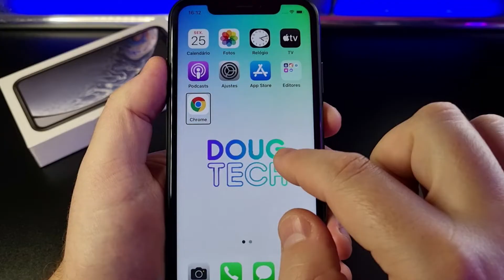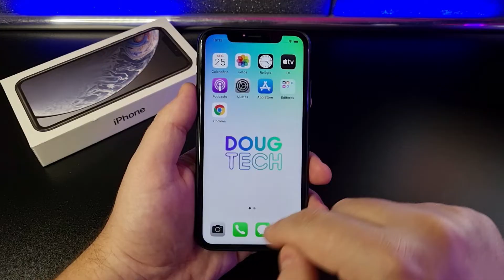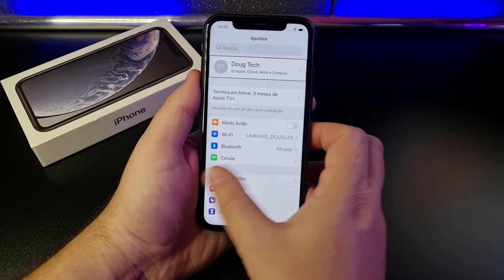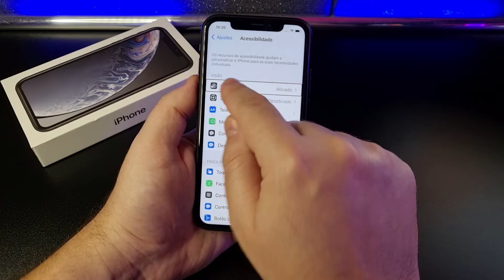Como Ativar/Desativar o VOICE OVER no iPhone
Vamos ver como faz para ativar ou desativar o Voice Over no iPhone. Confira neste Vídeo RÁPIDO!